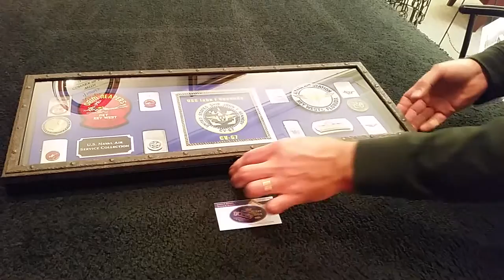Military Display Case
Hinged display case for military items from the USS John F Kennedy including lighters, patches and a belt buckle.
Project completed December 2016